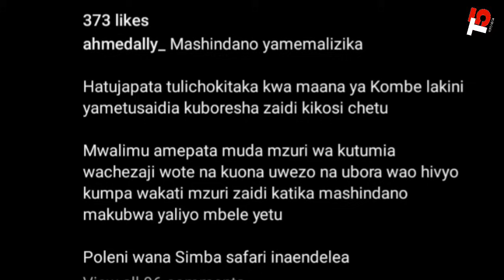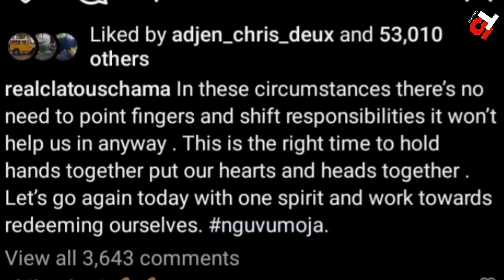Alichokisema CHAMA Afunguka Mazito Akiwa Ivory Coast Baada ya SIMBA Kufungwa 1-0 Dhidi ya MLANDEGE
Alichokisema CHAMA Afunguka Mazito Akiwa Ivory Coasty Baada ya SIMBA Kufungwa 1-0 Dhidi ya MLANDEGE